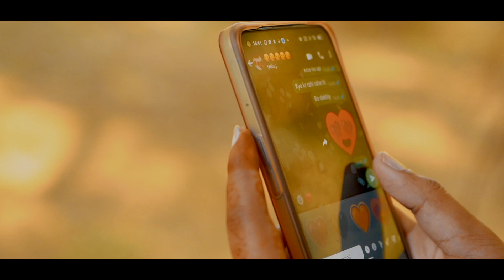Prewedding S & S